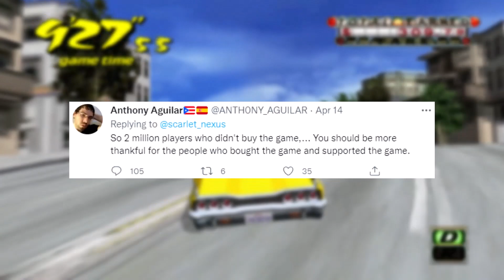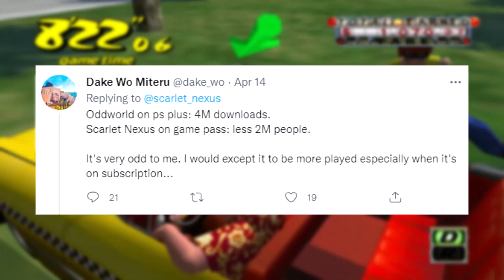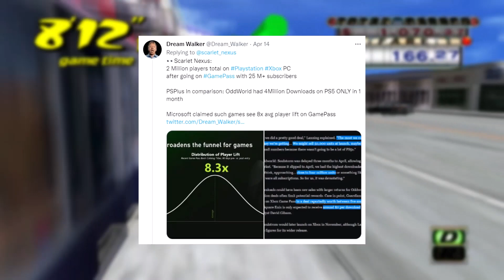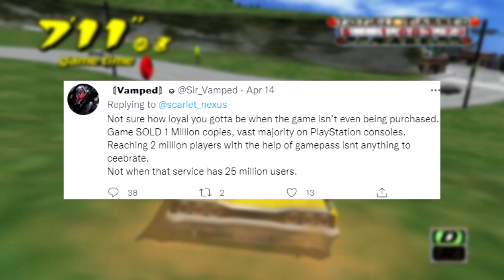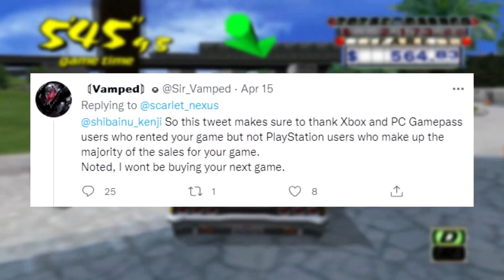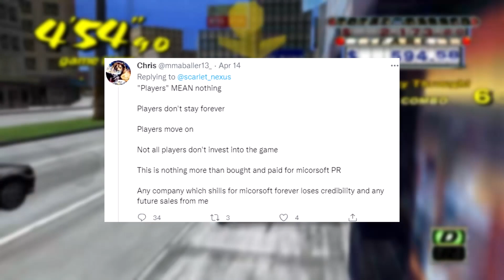Playstation Fanboys Have MENTAL BREAKDOWN Over Scarlet Nexus Preforming Well On Gamepass